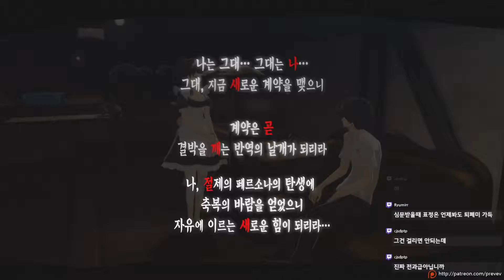페르소나5 한글판 #58(PS4) [레비]